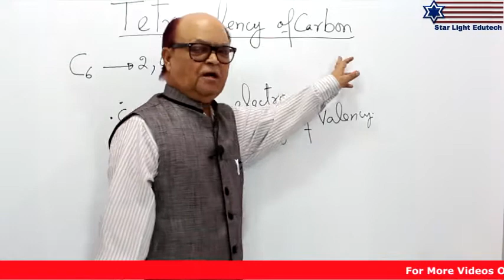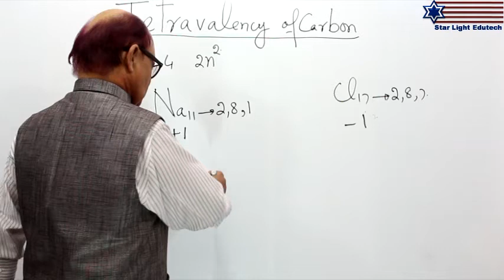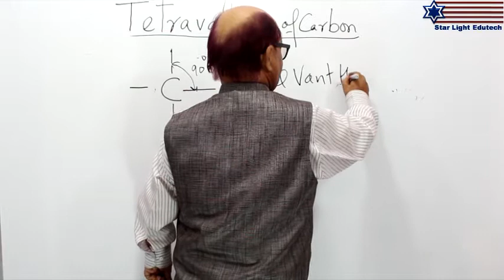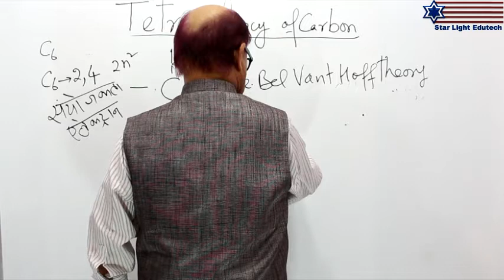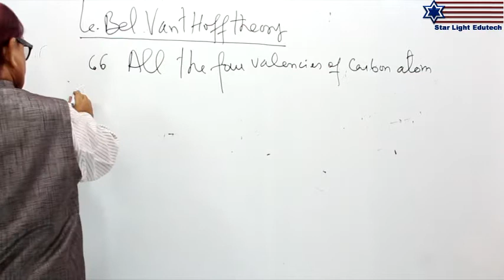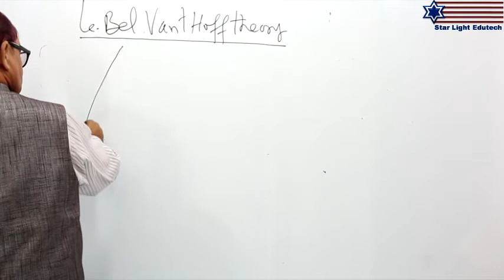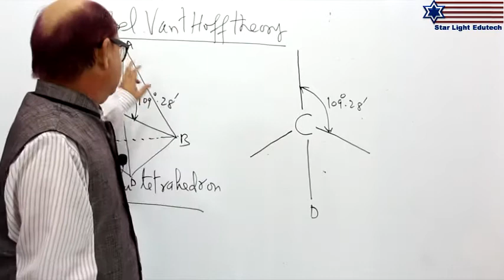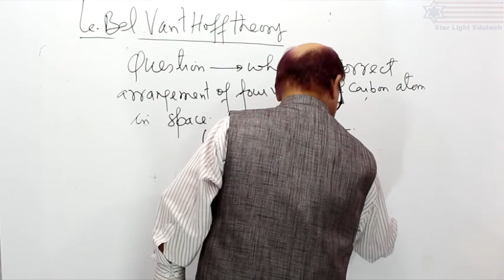Tetravalency Of Carbon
Tetravalency Of Carbon (organic chemistry) for Engineering & Medical Entrance Examinations. These videos are prepared by Starlight Edutech an education company dedicated to provide  quality education. For more details & more full length videos contact Starlight Edutech.
For More details of teacher visit facebook page of Dr. Noor Ahmed Khan